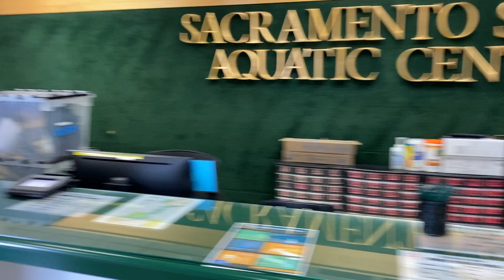AC Staff Training - Covid 19 Remember to "Gator-up"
Remember to gator up anytime you care in an closed space or within 6 feet of another person